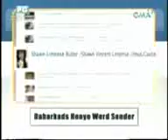EB Pinoy Henyo Feb 08,2012 Part 2